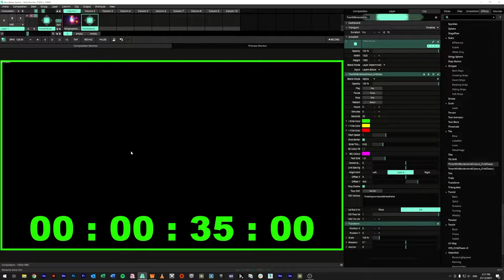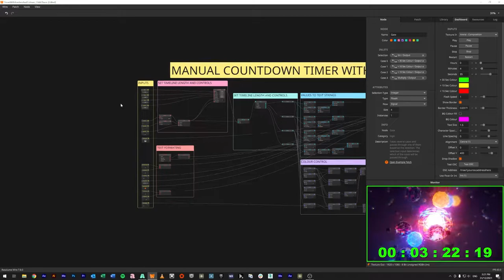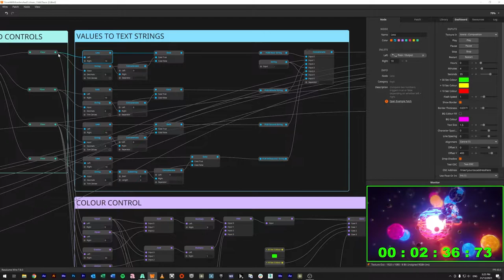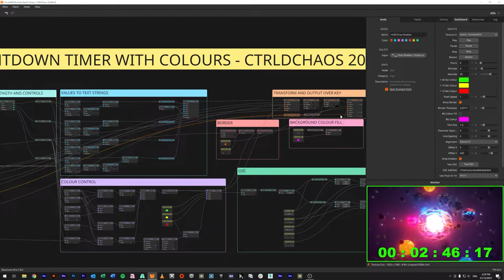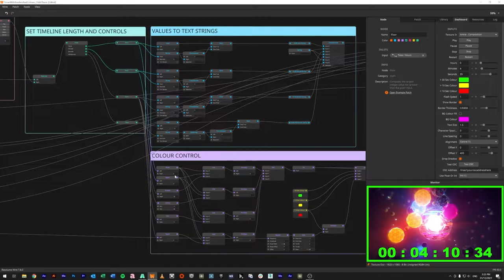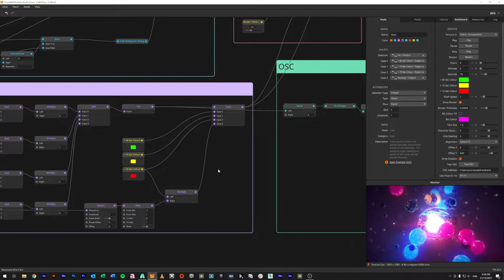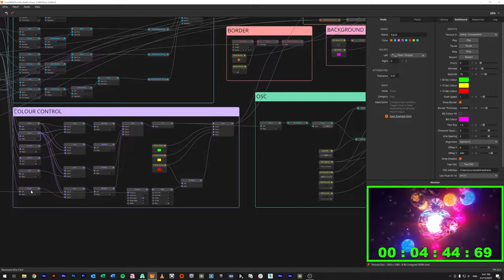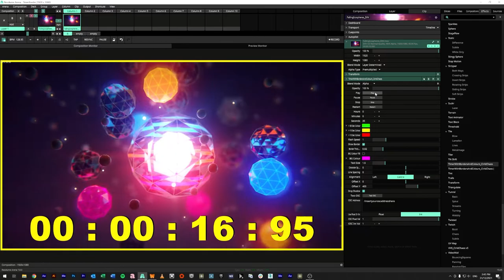Resolume Wire - Manual Countdown Timer with Colours and borders - File download link in description.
Here's a breakdown video of a manual timer  Resolume Wire Patch.  I built this initially for use in Corporate AV environments where you need a speaker timer on a downstage monitor. Time Stamps Below.
The numbers and borders will change colour based on the time threshold. More than 30 sec remaining = Green, between 30 and 10 = Yellow, and less than 10 = Red. The overlay will also flash once the counter reaches zero.
This timer does not rely on system time, but rather manual Hour, Minute, Seconds set in the patch.

00:00 Introduction and Overview of effect in Resolume Arena
04:35 Stepping through the Resolume Wire patch
06:03 Inputs and Timeline Controls
08:00 Using Subtract to Count Down instead of Up
09:23 Converting number values into Text Strings with Leading Zeroes
12:45 Text Renderer,  Drop Shadow, and Video Mixer
16:59 Colour Control and setup.  Setting timer threshold to change colour.
23:52 Text Formatting and positioning.
25:37 OSC output triggers, separating Integer and Float messages.
28:39 Recap of the project signal flow.
29:38 Back In Resolume Arena dragging effect in and Thankyou.